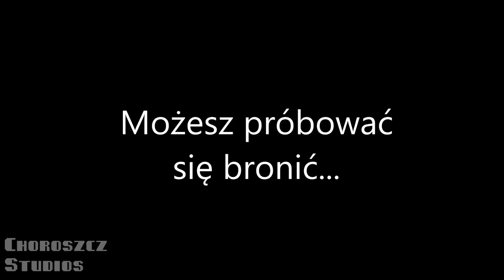Podlaska Masakra Piłą Mechaniczną - Official Trailer (Przeróbka Kononowicz i Major)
Przeróbka ogółem, po więcej tego typu arcydzieł zapraszam na mój kanał!
Używałem programu Windows Movie Maker i kilku aplikacji mobilnych dodających efekty.
Masz sprawę? Pisz śmiało:
Autor nie rości sobie żadnych praw do materiałów użytych w tym filmie. Zostały one wykorzystane na mocy prawa cytatu (art.29 ust.1 ustawy o prawach autorskich i prawach pokrewnych).